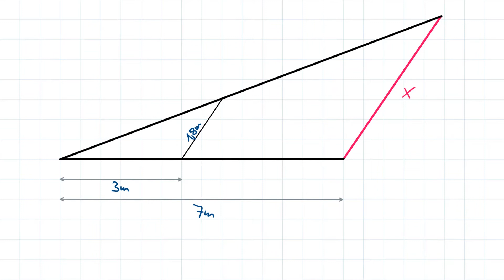Der zweite Strahlensatz – Strecken in ähnlichen Dreiecken berechnen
In diesem Video erkläre ich dir, wie du den zweiten Strahlensatz anwendest, um eine gesuchte Streckenlänge in ähnlichen Dreiecken zu berechnen.

0:00 Begrüßung
0:13 Ähnliche Dreiecke
1:03 Der 2. Strahlensatz
1:20 Gleichung aufstellen
2:08 Gleichung lösen
3:23 Bis bald!